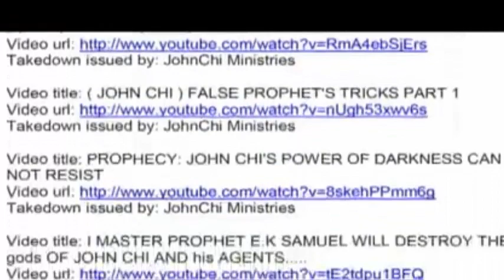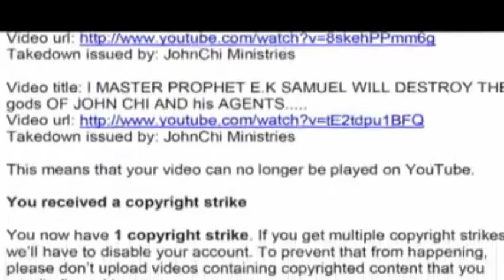Zondo SUING Sister R500k For Calling Him a WIZARD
A report from Sunday World that Bishop Stephen Zondo is sueing his wife for deformation and damages of R500 000, for calling him a Wizard and a devil worshipper. Bishop Zondo SUES sister For Calling him a devil worshipper is very telling of the person.

bishop zondo, bishop Stephen zondo, bishop Stephen zondo sue sister, bishop zondo accuser, bishop zondo sue sister,